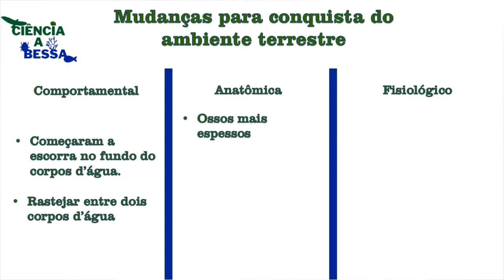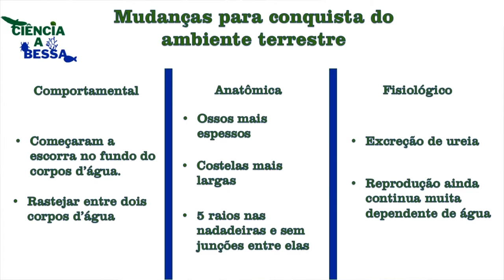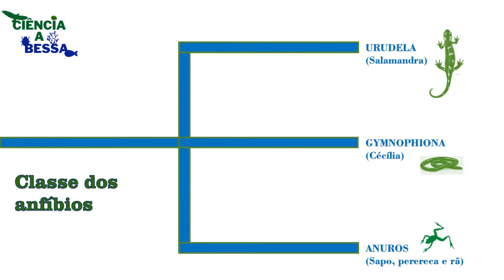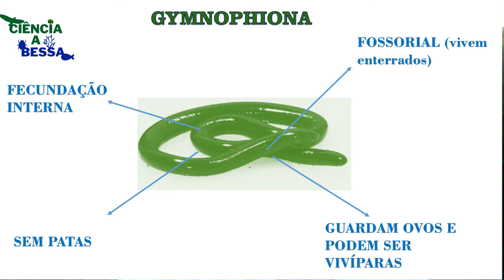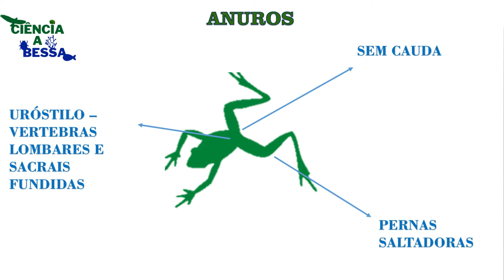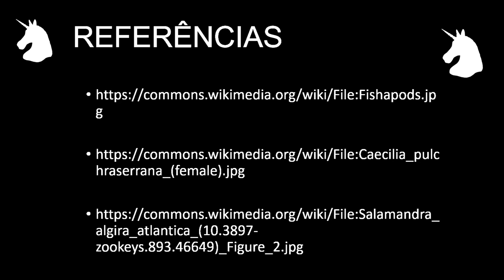Anfíbios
Anfíbios foram os primeiros vertebrados a saírem, pelo menos parcialmente, da água. Nessa aula contaremos essa história e apresentaremos a diversidade moderna desses animais.